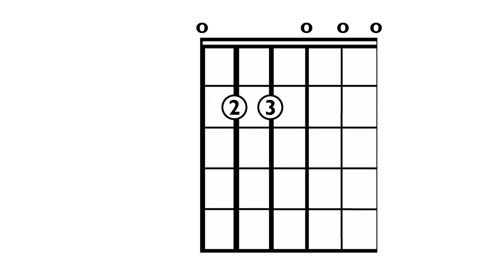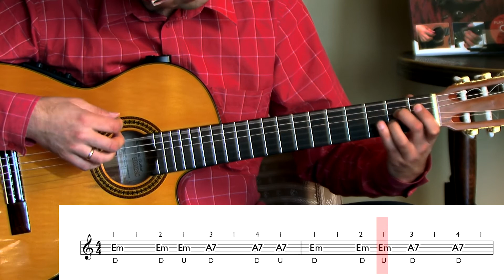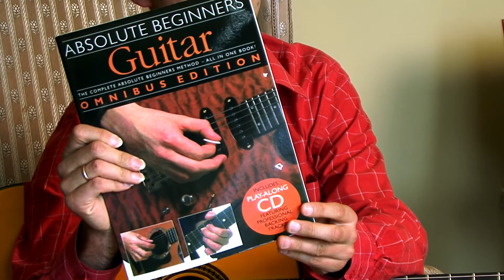Krzysztof Cyran o podstawach gry na gitarze (cz.IV)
W styczniu 2012r. nakładem PWM ukazało się polskie wydanie bestsellerowego samouczka Arthura Dicka "Gitara dla początkujących". Krzysztof Cyran, znakomity praktyk i teoretyk gry na tym instrumencie oraz pedagog, zdradza tajniki dotyczące podstawowych chwytów, które wszyscy zainteresowani znajdą w podręczniku Dicka.
Cz.IV - Pierwsze akordy